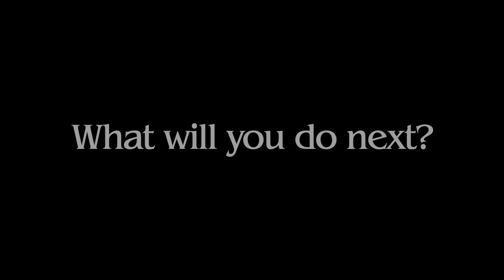Birds of the Basin